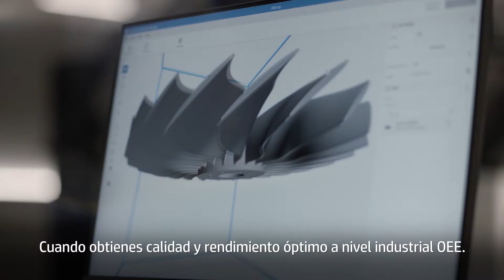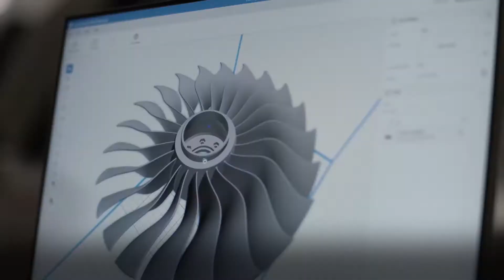Solución de Impresión 3D HP Jet Fusion (subtitulos español)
Descubre la solución de impresión 3D más avanzada de HP